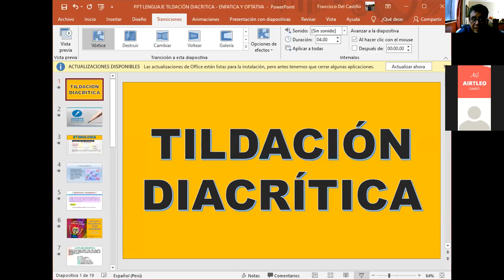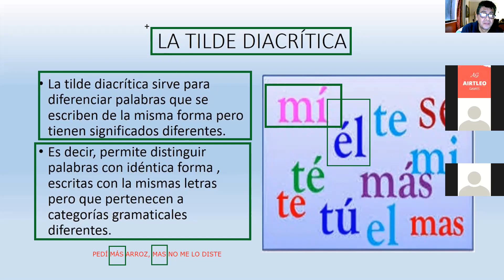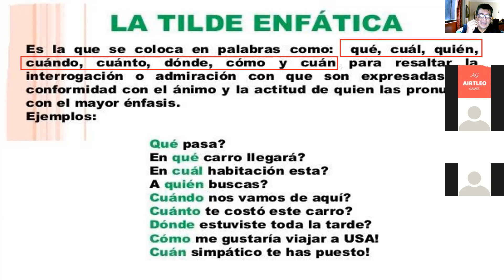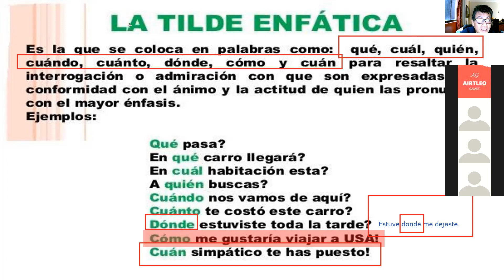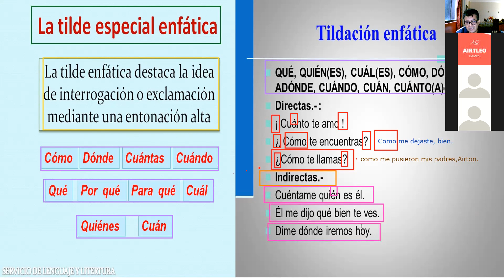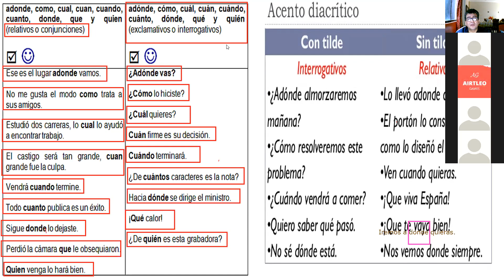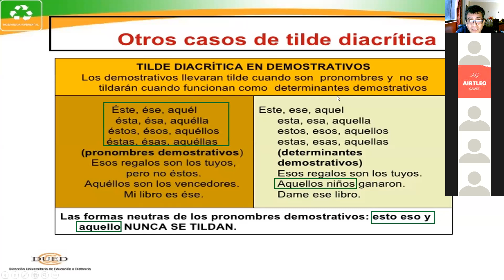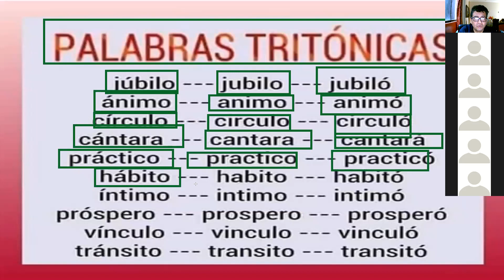TILDACIÓN ENFÁTICA Y OPTATIVA 1° B DE SECUND LENGUAJE 30 06 2021